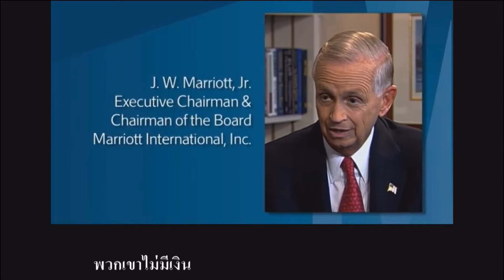Product Knowledge EP.1 | Marriott History & Culture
Bring everyone back to Marriott History & Culture.